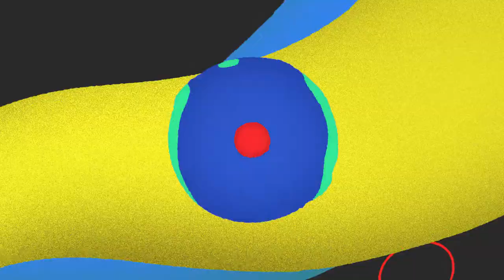It was the CLOWN - commercial parody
3/
Blame it on the ole court jester.